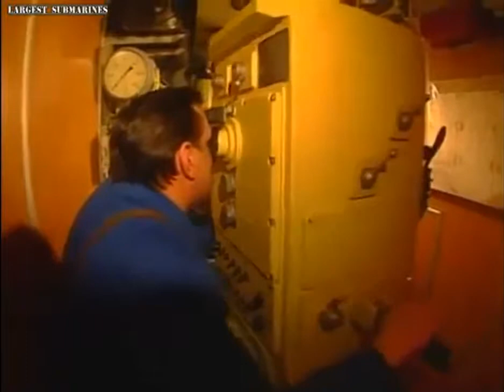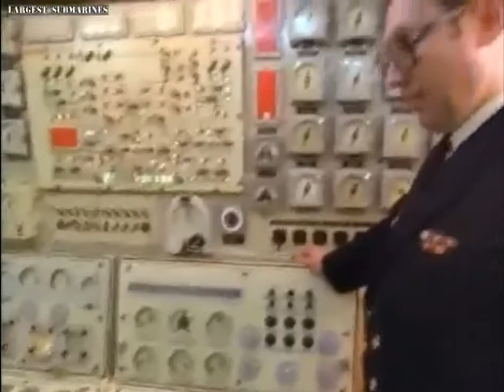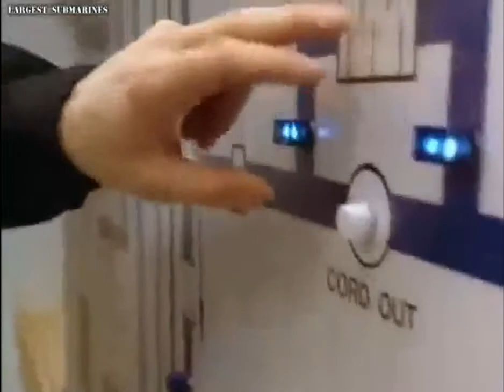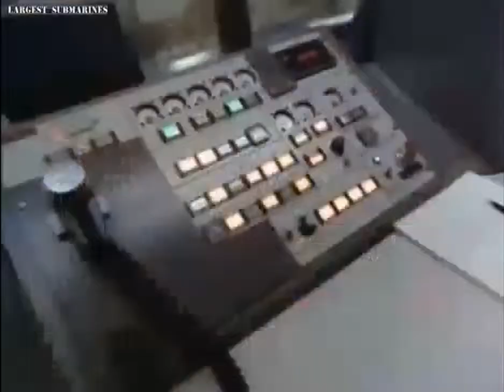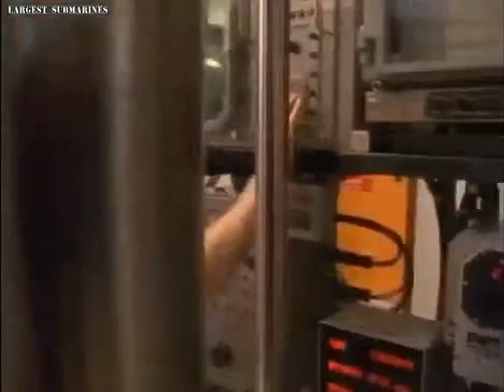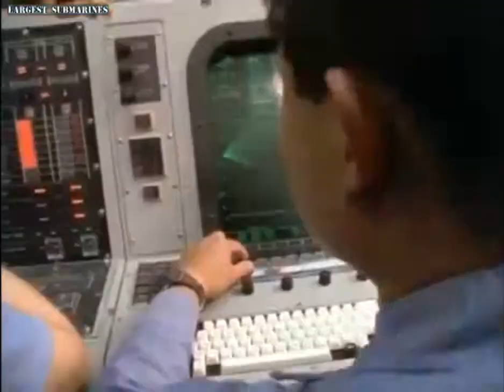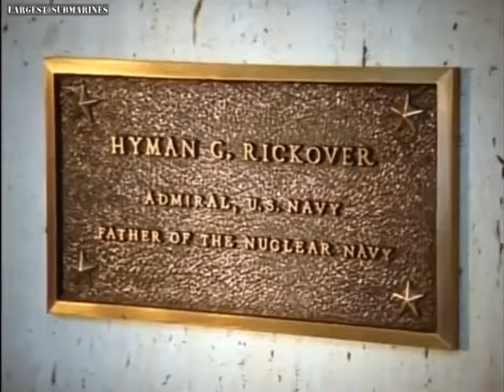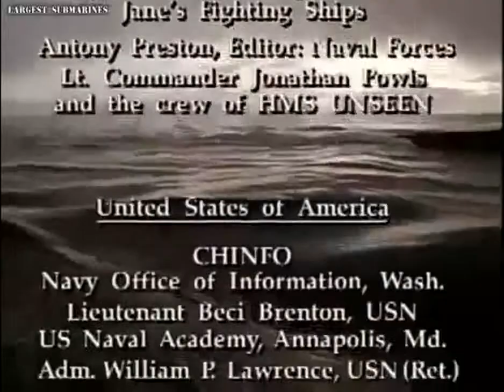Submarines - Sharks Of Steel - In the Belly of the Beast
IN THE BELLY OF THE BEAST reveals a history of submarines and a basic overview of submariner emergency and weapons training in the United States, Russia and the United Kingdom. With the first breach of a submarine's double hull at depth, water spikes like like a metal rod crushing everything in it's path. An electrical fire means certain death in less than sixty seconds. The slightest error in judgment could result in grounding, propulsion failure or worse... a reactor meltdown. And one wrong move during a hot engagement gives the enemy the only shot he'll ever need. Unless each scenario is handled with the highest degree of professionalism and training, the ship and all hands will be lost.
For commanding officer and the enlisted man, this is the brutal reality of the service. Operating on the vanguard of technology, there is no margin for error. Ocean floors are littered with the wreckage of those who failed... duty demands only the fittest survive.